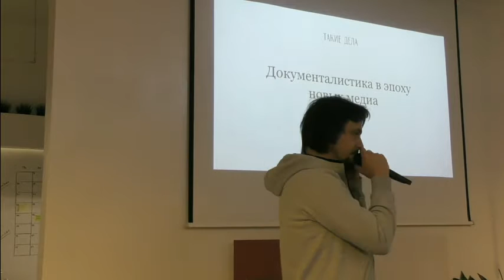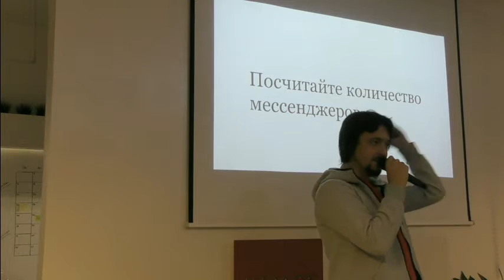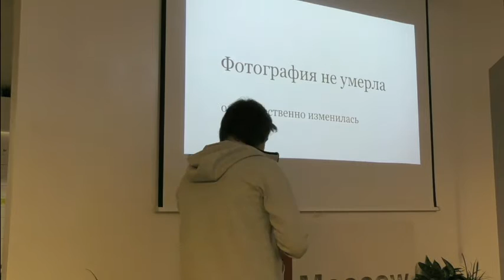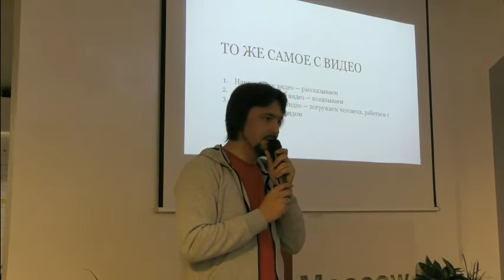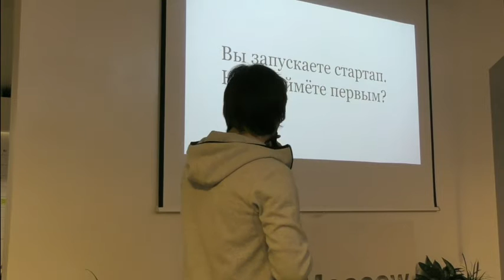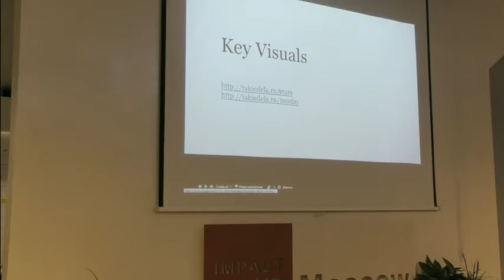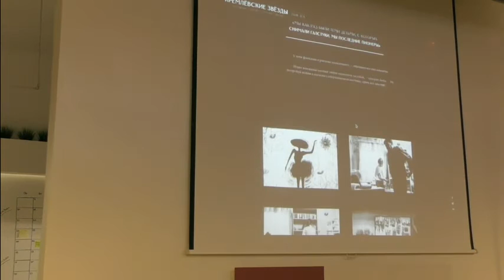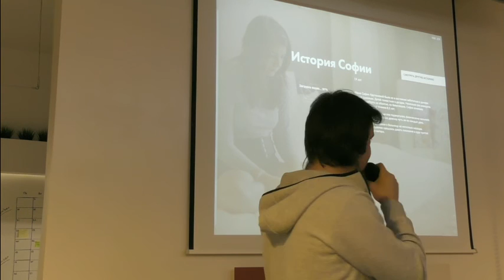Митап «Документалистика в эпоху новых медиа». Часть 1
6 декабря 2016 года при поддержке Impact Hub Moscow состоялся митап
 с Сергеем Карповым, документальным фотографом, руководителем отдела спецпроектов журнала «Такие Дела».